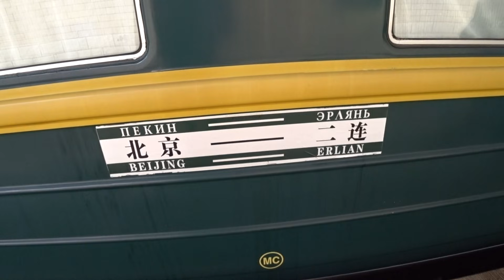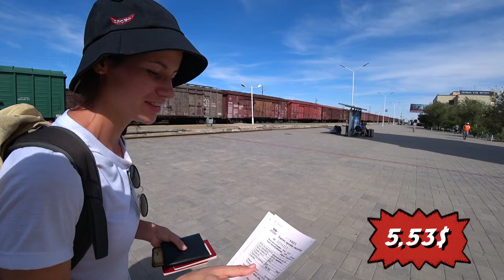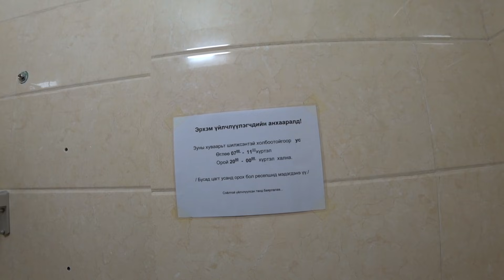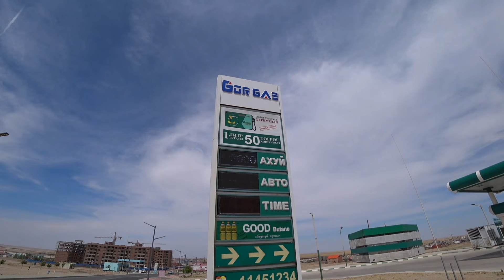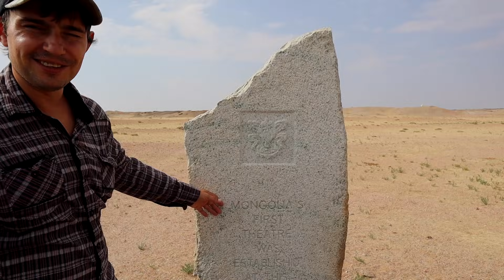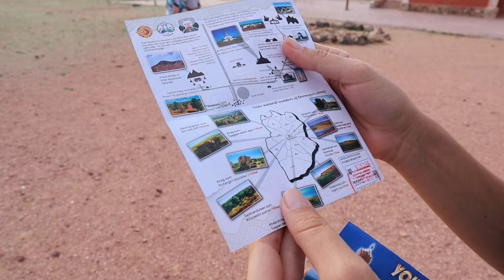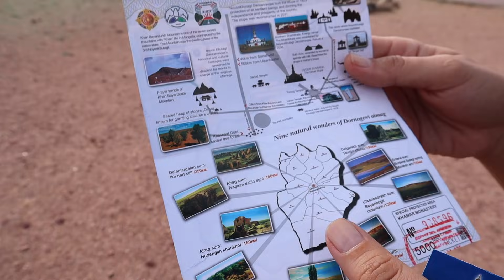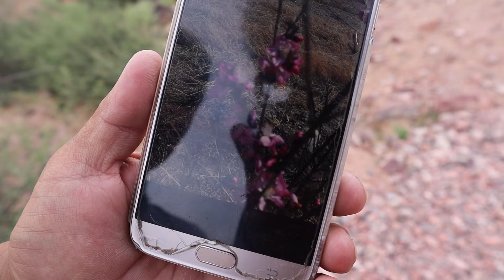Русские в Монголии. Пустыня Гоби. Останки динозавров. Как живут кочевники #1